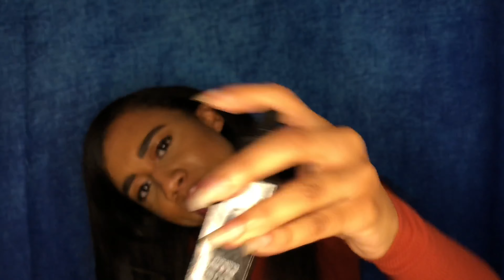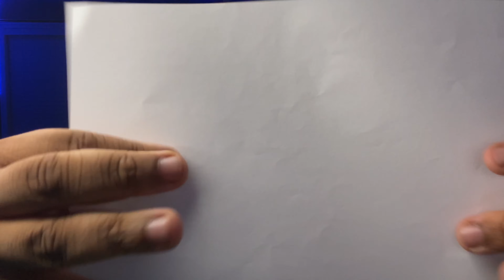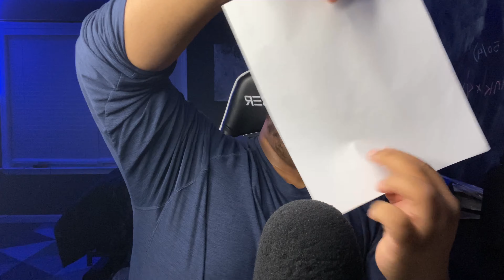[ASMR] Fast & Aggressive Unpredictable Triggers(Fast ASMR)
For the Subs do ASMR all you have to do is send me a 1-3 min video of you doing asmr ANYTHING YOU WANT!! it doesn't matter if you have a channel or not!! right now there is no end date but as we close in on 20k I will figure it out! so good luck everyone I cant wait to see what you all create!! send your Video HERE!!⬇️⬇️⬇️⬇️⬇️
So you NEVER miss out on the TINGLES😁😁😁😁LOVE YOU ALL
Talk To Me: ⬇️⬇️⬇️⬇️⬇️